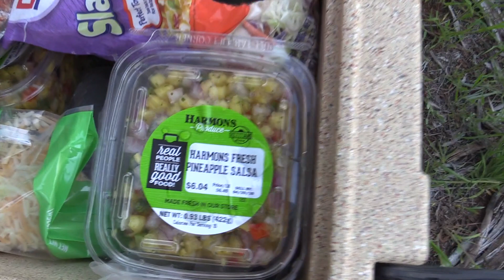CATCH AND COOK STRIPED BASS FISH TACOS!!!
Finally got to get my dad out striper fishing with me at Lake Powell. We SLAYED them!!  Went and hit a trail with some friends that weekend and cooked up the stripers in my favorite fish taco recipe over the fire